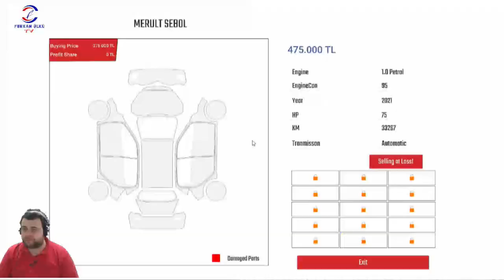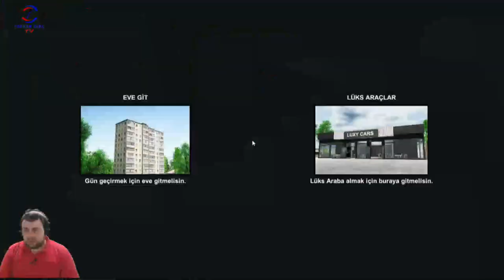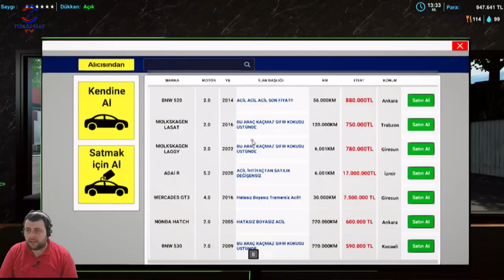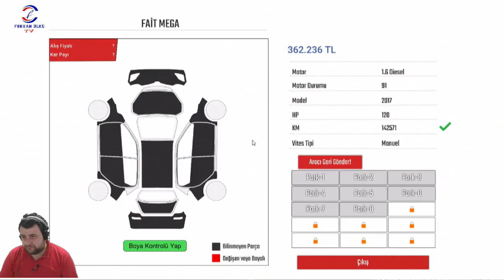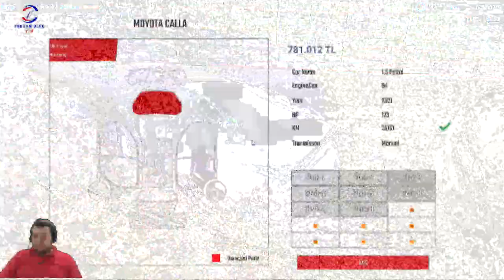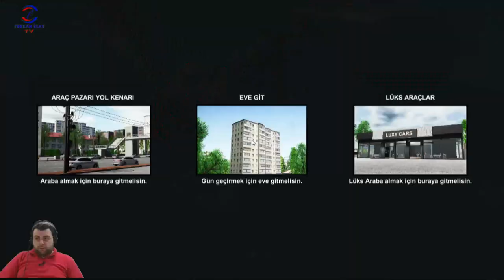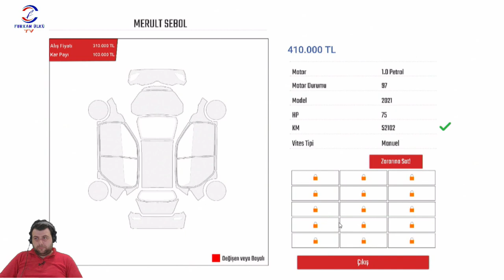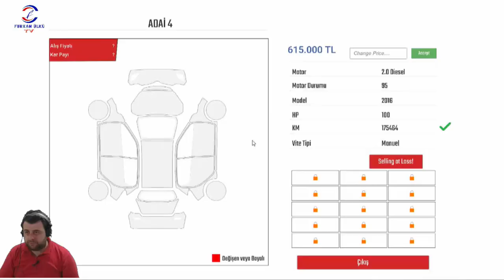SAT BABAM SAT(CAR DEALERSHIP SIMULATOR) BÖLÜM 27